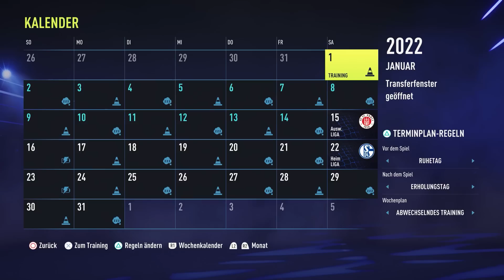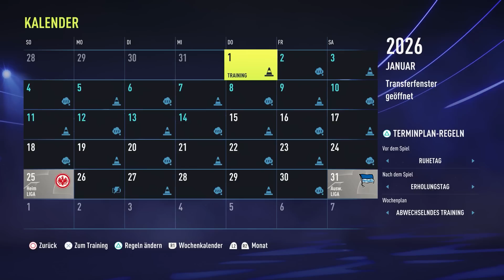3 STERNE CREATE A CLUB TEAM ZUM CL-TITEL ⭐🏆 | FIFA 22: SPRINT TO GLORY KARRIERE #4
MIT 3 STERNE ⭐ CREATE A CLUB TEAM ZUM CL-TITEL 🏆 | FIFA 22:  SPRINT TO GLORY KARRIERE Seriefifa 22 karrriere karrieremodus deutsch german dortmund talente jugendspieler stg sprint to glory

►Equipment:
• Meine 3 Monitore